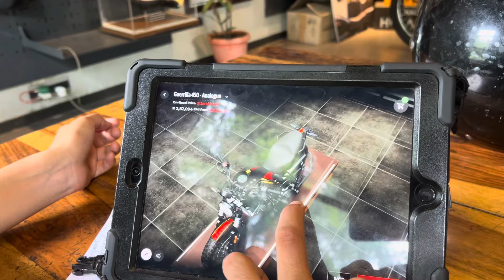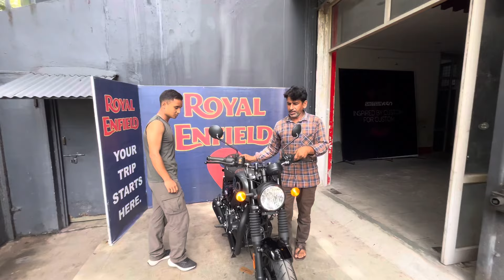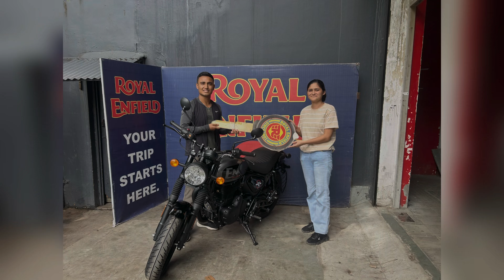Taking delivery of Royal Enfield Hunter 350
My friend Mukesh bought his first bike Royal Enfield Hunter 350.